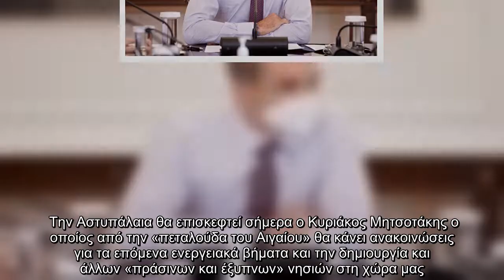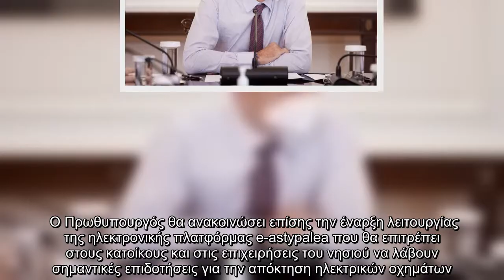Μητσοτάκης: Επίσκεψη του Πρωθυπουργού στην Αστυπάλαια – Τι θα ανακοινώσει